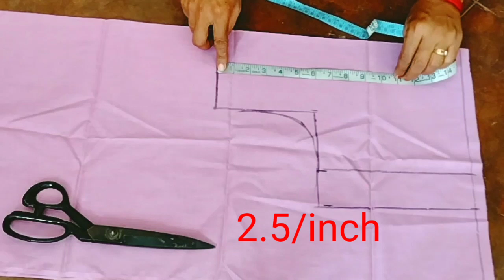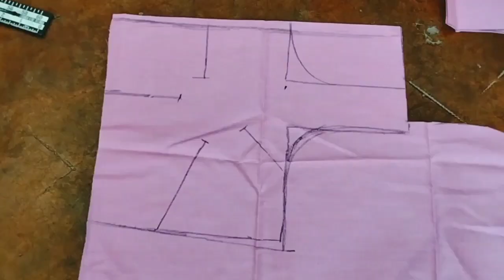जिसे ब्लाउज कटना बिल्कुल नहीं आता वह भी सादा ब्लाउज कटिंग करना सीख जाएगा। blouse cutting/sada blouse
जिसे ब्लाउज कटना बिल्कुल नहीं आता वह भी सादा ब्लाउज कटिंग करना सीख जाएगा। blouse cutting/sada blouse/Priti Singh aao seekhne/